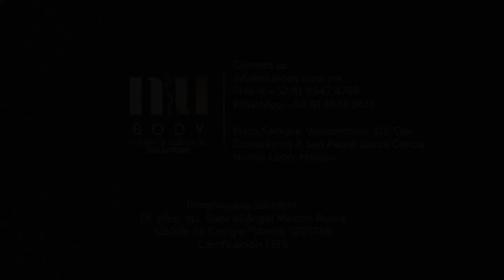"¿Si me hago una lipo de giba puede volver la grasa después de un tiempo?" | Dr. Palacios | Nubody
Sus preguntas ayudan mucho a que se difunda la información directo de los expertos, que muchas otras personas buscan, así que continúen realizándolas y muy pronto les responderemos.

📍Estamos ubicados en Av. José Vasconcelos 316,
Plaza Sakkara, 66250 San Pedro Garza García, N.L.
Consultorio No. 7 Piso 1

Responsable Sanitario:
Dr. Med. Mc. Gabriel Ángel Mecott Rivera
Cédula de Cirugía Plástica 5225369
Certificación 1379